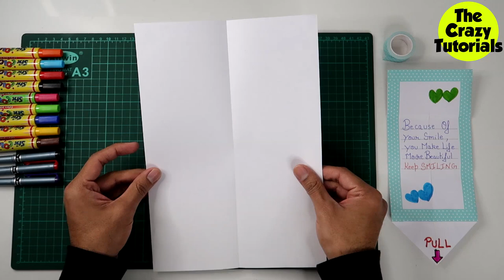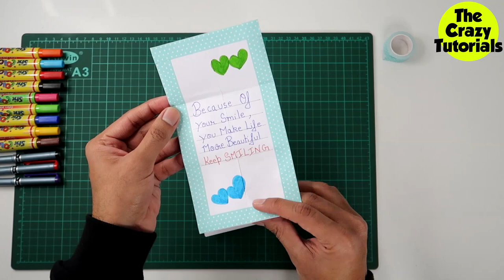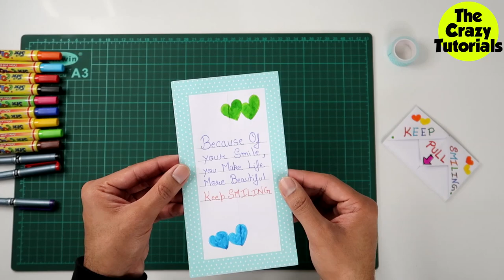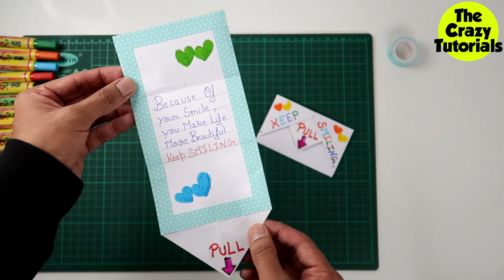KEEP SMILING - Pull Tab Card || DIY Pull Tab Origami Envelope Card || Letter Folding Origami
In this video you will learn How to make a DIY Pull Tab Origami Envelope Card.

Learn : How to make a DIY Pull Tab Origami Envelope Card.

TheCrazyTutorials